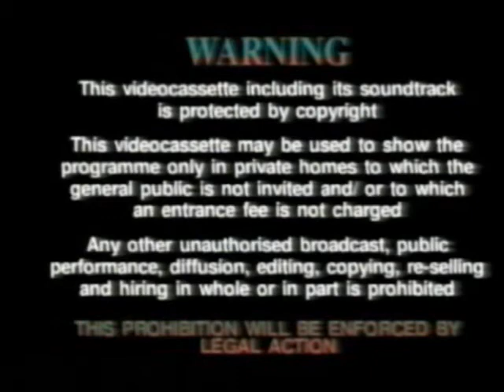Original VHS Opening and Closing to The Goons - Down among the Z Men UK VHS Tape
This is the Original VHS Opening and Closing to The Goons Down Among the Z Men VHS Tape and Here's the Order!

1. Copyright Warning
2. Second Sight Films Logo
3. First Few Seconds of the Film
4. Last Few Seconds of the end of the Film